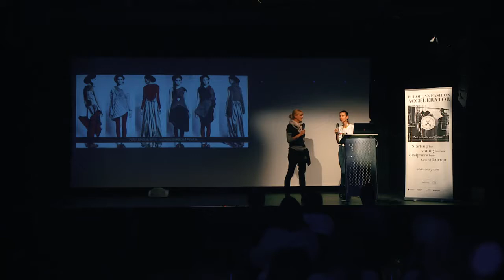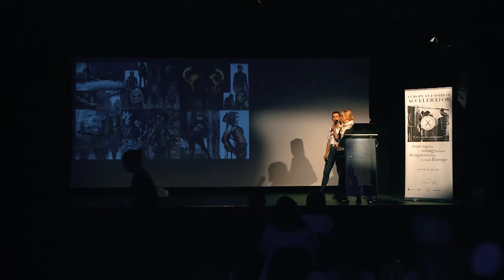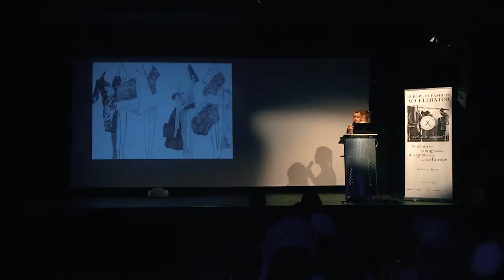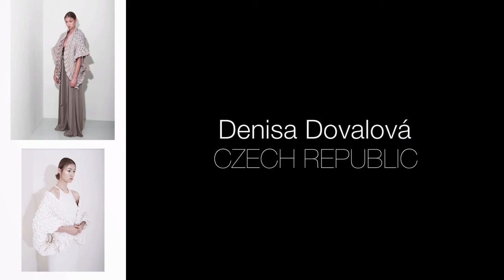European Fashion Accelerator 2017 – Barbora Peuch – Post apo móda